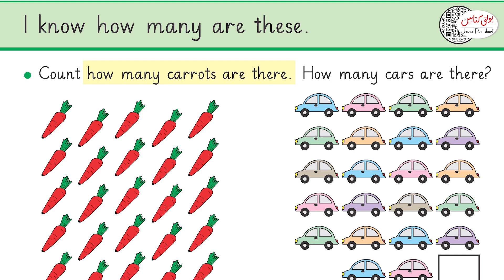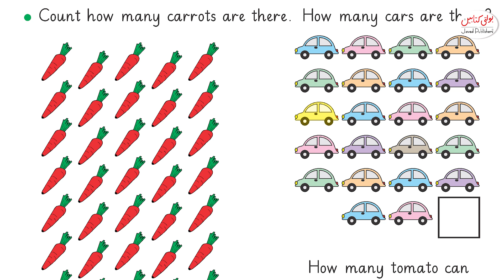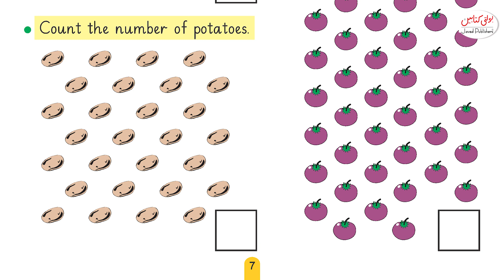Kids Math Grade 5+ ''How Many are these''